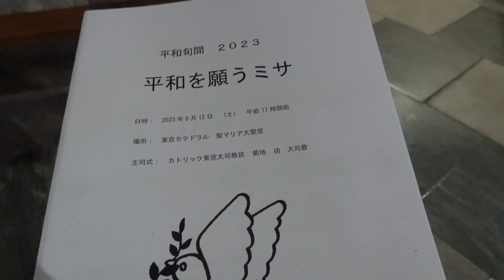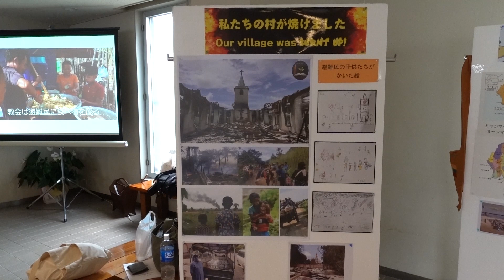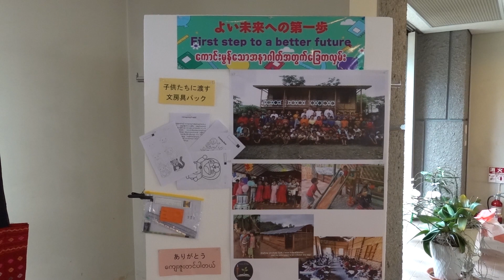平和を願うミサ 希望の種へようこそ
2023年8月12日、東京カテドラル聖マリア大聖堂で平和旬間2023、平和を願うミサが行われました。カトリック東京大司教区菊池功大司教司式によるミサです。今回の献金はミャンマーの子どもたちの学校をつくることを目的にしたものです。ケルンホールでは「希望の種へようこそ」と題してミャンマーの支援活動の様子を写真で紹介。